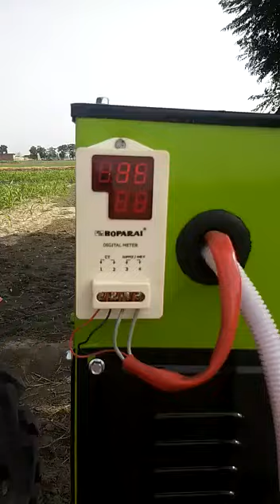Pto generator patiala